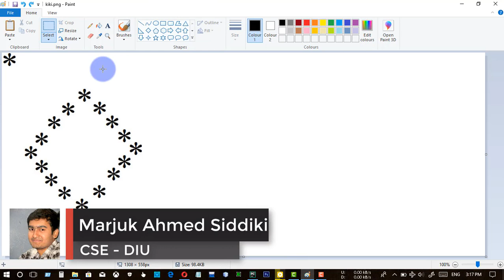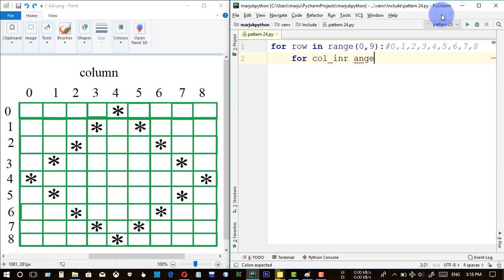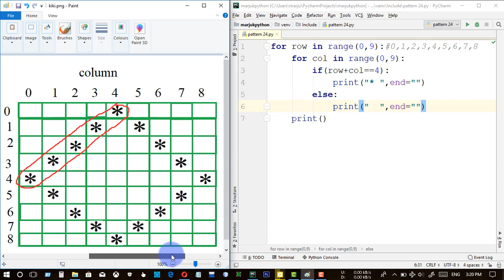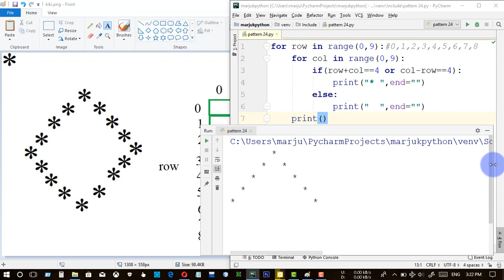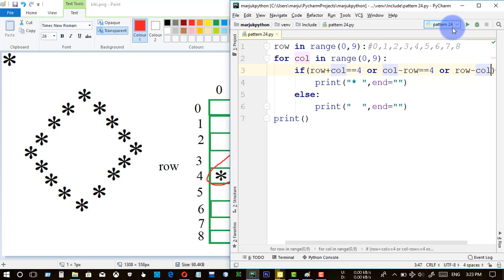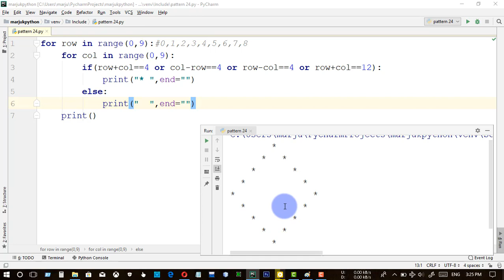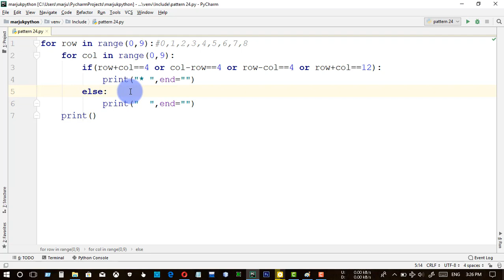Hollow Diamond || Star Pattern || Python Pattern Program || Bangla (বাংলা)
Diamond is a solid form of the element carbon with its atoms arranged in a crystal structure called diamond cubic. At room temperature and pressure, another solid form of carbon known as graphite is the chemically stable form, but diamond almost never converts to it. Diamond has the highest hardness and thermal conductivity of any natural material, properties that are utilized in major industrial applications such as cutting and polishing tools. They are also the reason that diamond anvil cells can subject materials to pressures found deep in the Earth.

Because the arrangement of atoms in diamond is extremely rigid, few types of impurity can contaminate it (two exceptions being boron and nitrogen). Small numbers of defects or impurities (about one per million of lattice atoms) color diamond blue (boron), yellow (nitrogen), brown (defects), green (radiation exposure), purple, pink, orange or red. Diamond also has relatively high optical dispersion (ability to disperse light of different colors).

Most natural diamonds have ages between 1 billion and 3.5 billion years. Most were formed at depths between 150 and 250 kilometres (93 and 155 mi) in the Earth's mantle, although a few have come from as deep as 800 kilometres (500 mi). Under high pressure and temperature, carbon-containing fluids dissolved minerals and replaced them with diamonds. Much more recently (tens to hundreds of million years ago), they were carried to the surface in volcanic eruptions and deposited in igneous rocks known as kimberlites and lamproites.